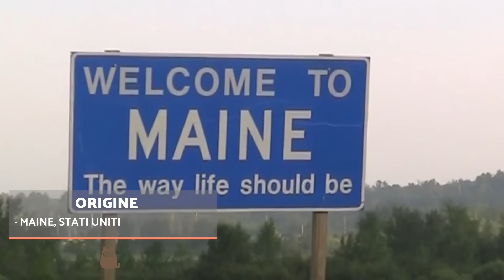Gatto MAINE COON: video documentario – Il gatto GIGANTE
Oggi su AnimalPedia ti presentiamo un video documentario sul gatto Maine Coon, conosciuto anche come il gatto gigante. Il MAINE COON è un razza di gatto originaria degli Stati Uniti e molto particolare non solo per le dimensioni notevoli, ma anche per il carattere particolare. Scopri tutto sul gatto Maine Coon con questo video documentario di AnimalPedia e facci sapere nei commenti le tue esperienze con questo micione!

Qui ti lasciamo il link alla scheda della razza di gatto Maine Coon